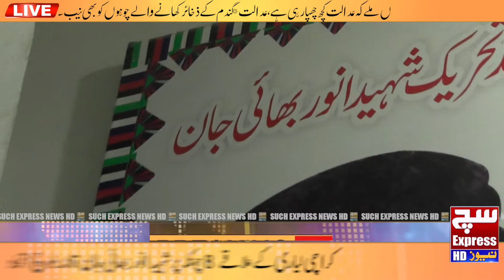Baloch ittehad aman dost ke baani shaheed anwar Bhai ki 17 barsi | SuchExpressNewsOfficial